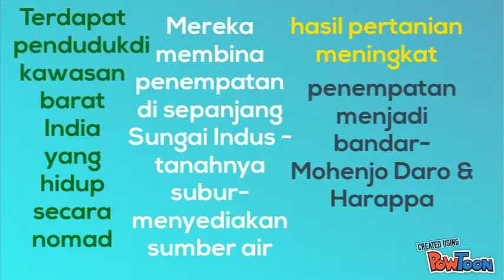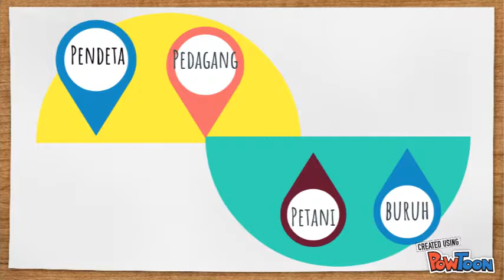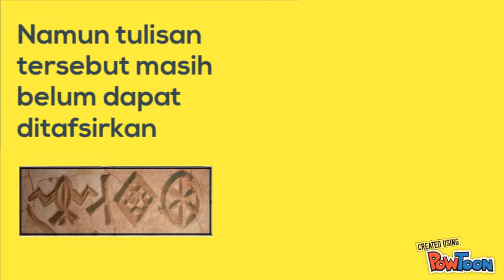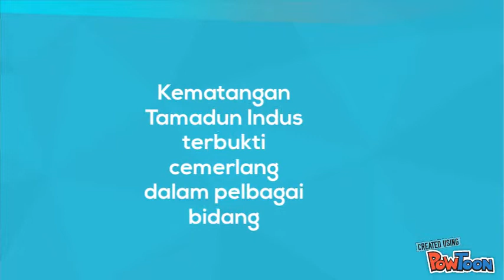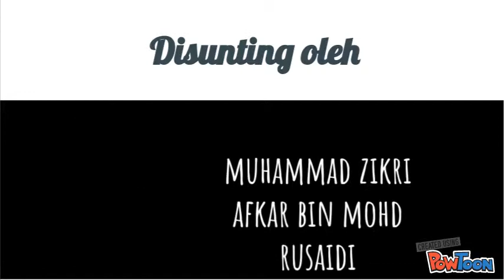Tamadun Indus --- Indus Civilization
HOME WORK